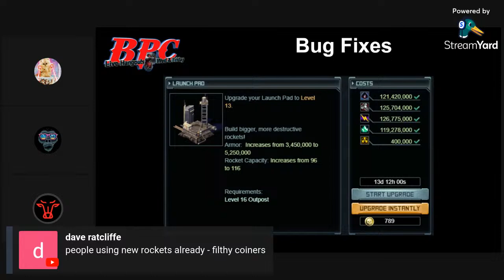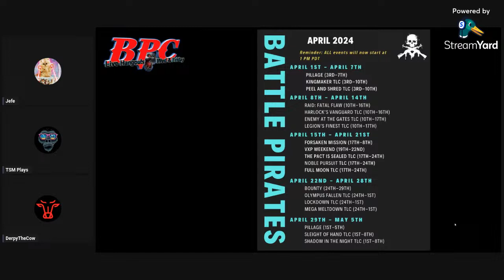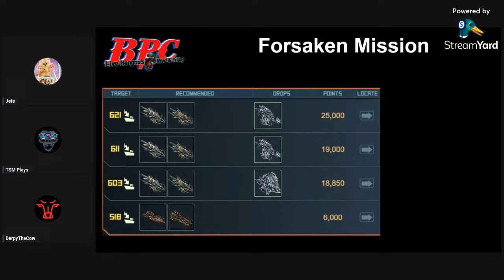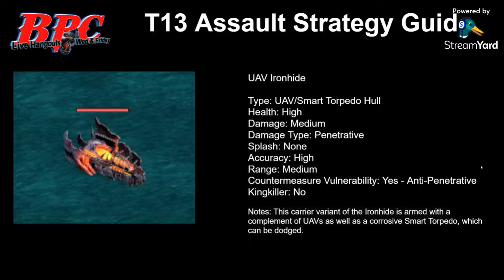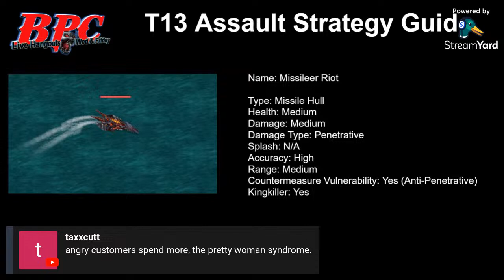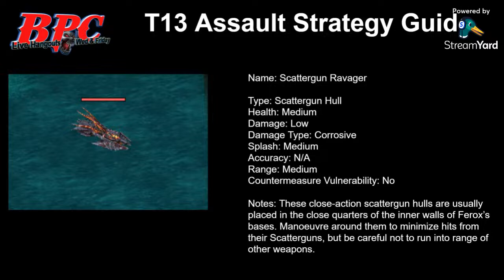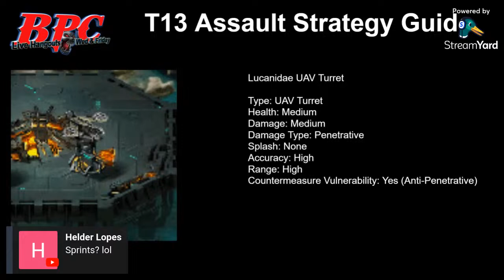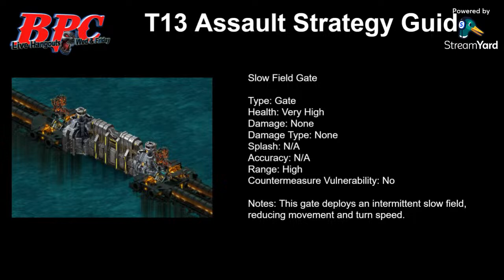Battle Pirates Crib - FM - Assault Strategy Guide - 7PM Eastern